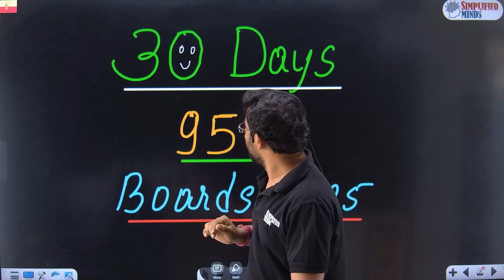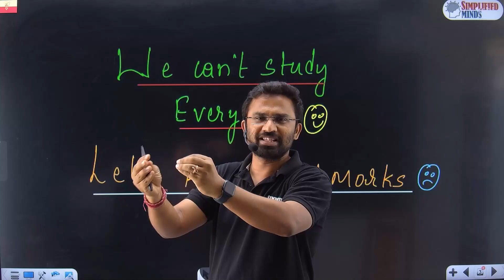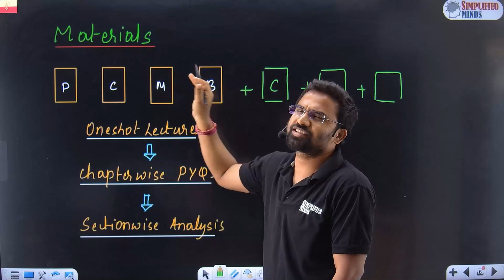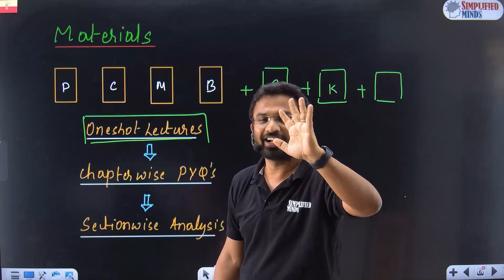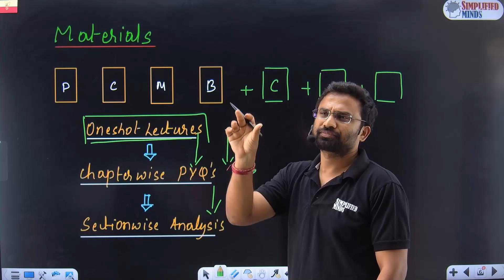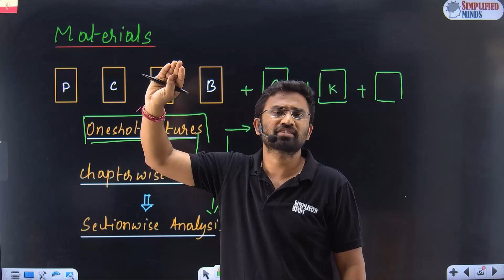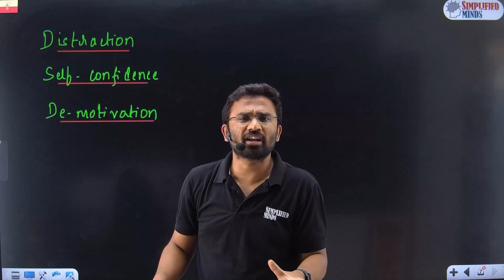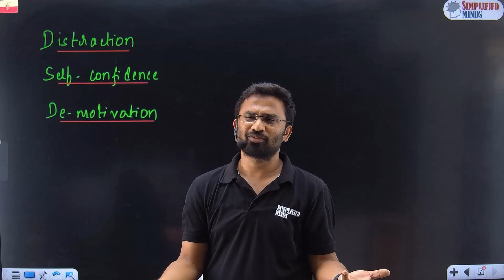30 Days Strategy | 2nd PUC Exam 2025 | How to target 95% +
Join KCET 2025 Crash Course !!
Get personalized guidance from RP Sir

2nd PUC Physics Important Numerical -2025

2ndPUC Physics Exam 2025 - Oneshot

2ndPUC Physics Chapter-wise Important MCQs